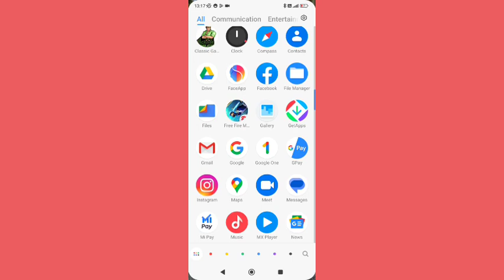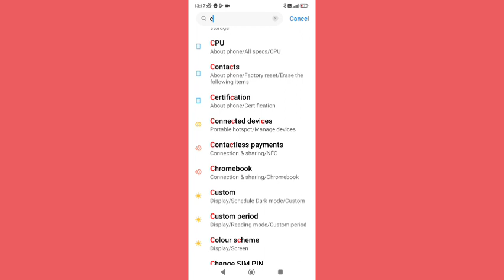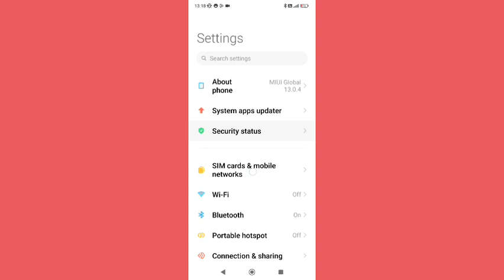redmi k20 pro me clear credentials reset kaise kare,how to reset clear credentials redmi K20 pro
redmi k 20 pro hard reset | reset xiaomi redmi k20 pro | redmi note 5 pro | redmi note 7 pro | reset xiaomi redmi k20 pro without password | clear credentials | how to hard reset xiaomi redmi k20 pro. | xiaomi redmi k 20 pro reset | reset xiaomi redmi k20 pro with google find my device. | how to hard reset redmi k20 pro | reset xiaomi redmi k20 pro android phone | xiaomi redmi k 20 pro hard reset and wipe data | how to unlock xiaomi redmi k20 pro